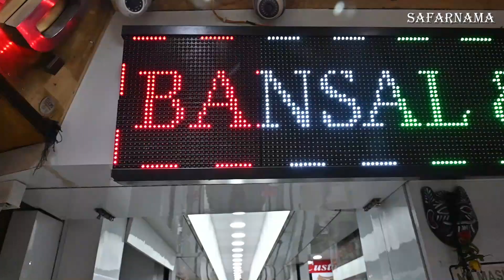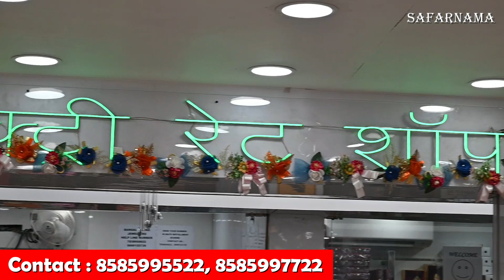बिना खतरे के साथ अब लें जेवर | Real Diamond & Gold Jewellery @ Factory Price | Lowest Making का दावा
Namaskar Dosto...!
I'm back again with new another interesting video about cheapest gold and diamond jewellery in Delhi.

Bansal & Sons Jeweller
Address - 1167, Lift Wali Building,  Kucha Mahajani, Chandni Chowk, Delhi -110006

american diamond jewellery wholesale market mumbai,
18k gold jewelry manufacturers,
diamond solitaire,
solitaire rings,
diamond ladies rings,
diamond rings,
gold rings for men,
gold ring,
ladies kada,
ladies bracelet,
ladies gold bracelet,
ladies diamond bracelet,
Jewellery in chandni chowk,
light weight gold jewellery with price,
chandni chowk gold jewellery market,
delhi gold jewellery market,
diamond jewelry,
diamond necklace,
jewellery latest designs,
diamond ring design,
diamond tops,
gold tops,
latest tops designs,
solitaire,
rings,
necklace,
bracelet,
pendant,